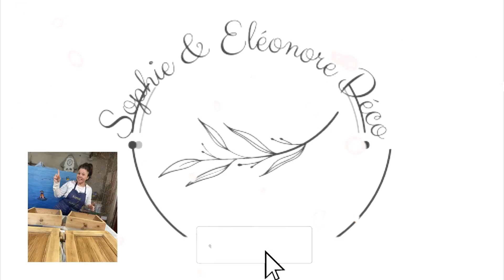SALON DÉTENTE DÉCO N°19 - Application de la patine, dégradé de couleurs et petite déco de Noël 🎄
Aujourd'hui je vous souhaite la bienvenue dans mon salon détente déco numéro 19 !

Au programme :

On regarde ensemble comment bien poser sa patine ensuite on regarde comment réaliser un dégradé de couleur sur un support et pour finir on va réaliser une petite décoration de Noël.

Si vous souhaitez des renseignements sur les produits Éléonore déco ou sur mes relooking :

Bon visionnage,
Sophie.